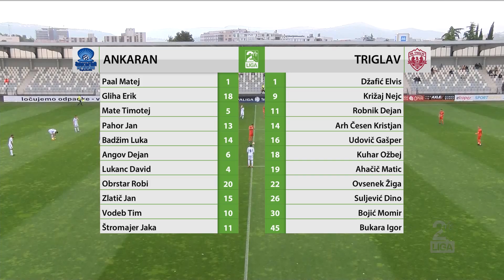Ankaran Hrvatini - Triglav 3:3; 26. krog 2. slovenske nogometne lige 2016/17